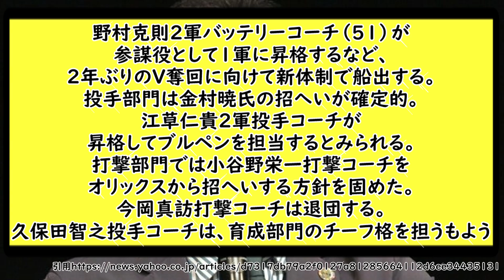阪神 来季のコーチ陣発表 【なんj なんg反応】